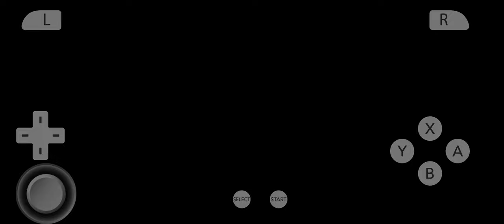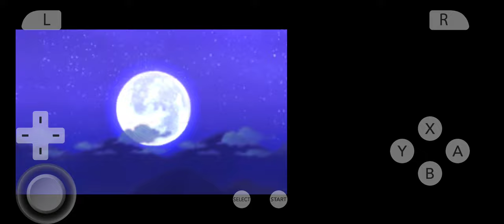pmd gates to infinity HD gameplay part 5 finding a carpenter part 3